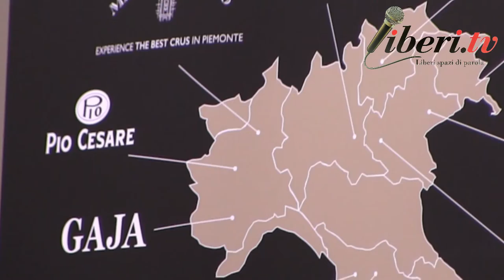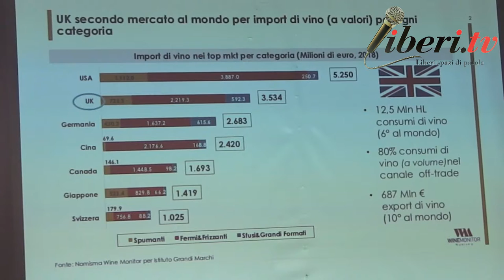Piero Mastroberardino - Presidente dell’Istituto del Vino Italiano di Qualità Grandi Marchi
Registrazione effettuata da liberi.tv l'11 dicembre 2019 a Roma presso la sede della stampa estera.

Più qualità uguale maggiore ottimismo anche in caso di Brexit. Una tesi che l’Istituto Grandi Marchi ha illustrato oggi a Roma con il supporto dei risultati dello studio commissionato all’osservatorio Wine Monitor di Nomisma, dal titolo “I vini italiani di alta qualità nel mercato UK. Tra Brexit e concorrenza francese”.
La ricerca ha messo sotto osservazione la percezione, il posizionamento e le abitudini di consumo relativi ai fine wines italiani, anche alla luce di una possibile uscita definitiva della Gran Bretagna dall’Ue. Secondo i dati, infatti, malgrado il generale clima di incertezza legata agli effetti post voto, tra gli attuali consumatori inglesi di vini top italiani prevale comunque un sentiment positivo: il 59% del campione intervistato (in tutto 1.000 wine users di età compresa tra i 18 e i 65 anni) dichiara che continuerà a consumare le stesse quantità di oggi anche in caso di innalzamento dei prezzi. Diversa è invece la situazione nei confronti del vino made in Italy in generale, verso cui le prospettive sono meno rosee per il 53% dei rispondenti: a fronte di eventuali rincari, l’11% smetterebbe di acquistarli e un ulteriore 42% continuerebbe a consumarli ma in quantità ridotte. Tra i più giovani cresce la quota di chi pensa di diminuire i consumi in favore della birra.